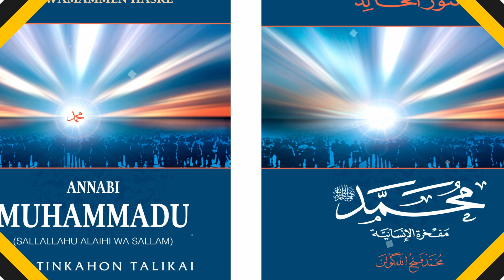TARIHIN ANNABI 24